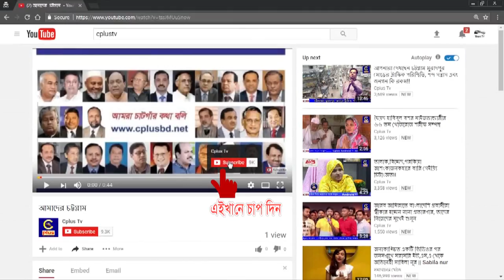কাঞ্চন নগর প্রবাসী মানব কল্যাণ সংস্হা আবুধাবি শাখা এর উদ্যোগে ইফতার ও দোয়া মাহফিল